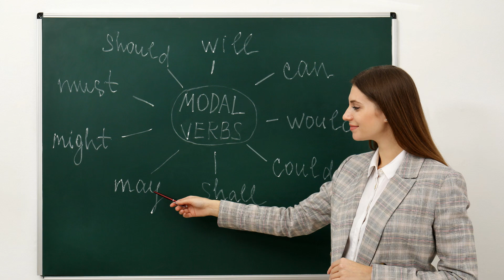Learn 9 Sentences in English with the word "MAY" | English Lessons for Beginners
Sentences in English using the modal verb "MAY".

May I sit here?
You may go now.
You may sit at the front of the class.
May I borrow your pen?
May I ask you some questions about your experience?
May I use your telephone?
He may not like it.
There may be other problems that we don't know about.